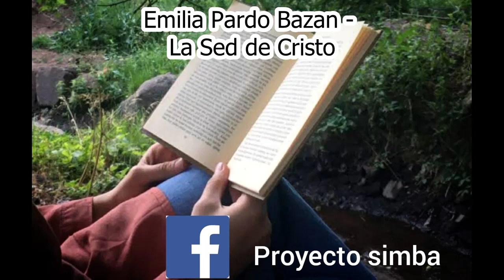Emilia Pardo Bazan La Sed de Cristo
Link de descarga. Contraseña 12345678